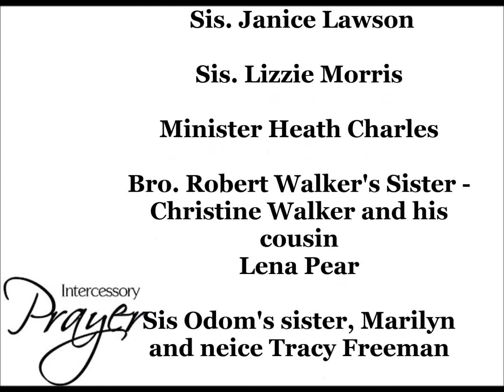Announcments July 19th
Upcoming Events @ RBC